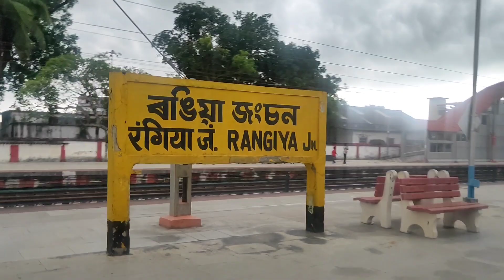Dekargaon Rangapara Rangiya Railway station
dekargaon-Railway-station#
Rangapara-Railway-station#
Rangiya-Railway-station#